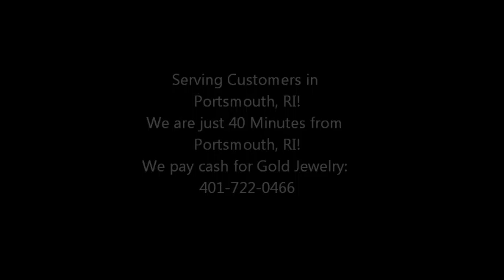Cash for Gold Narragansett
Get Instant Cash for Gold Today Narragansett!  Sell us your gold for the highest price around.  All of our customers and our return customers say that New England Gold and Silver pays the most!  So whether you have some un-needed old gold jewelry, gold bars, gold trinket or other gold item, you will be sure we will give you the highest amount of cash for your gold and the best service too. We have a safe and secure location and unlike pawn shops, our standards and professionalism are more like a bank. If you need cash for your gold in Narragansett, Come on down today!